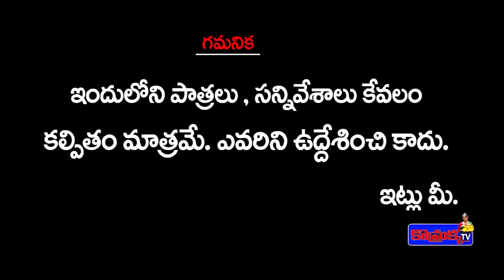కొమ్రక్క మామిడి తోటలో మందు దావత్ రచ్చ రచ్చే ||j abardasth komaram patas praveen || villagecomedy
Category
Entertainment